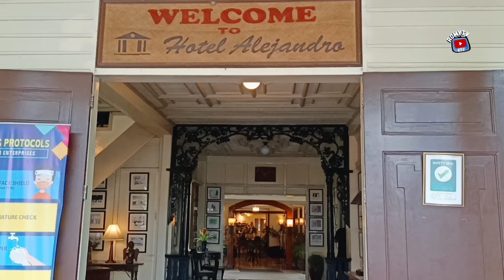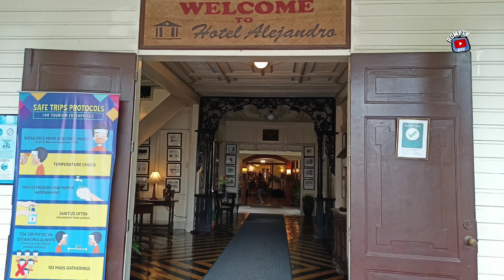REVISITING TACLOBAN CITY l HOTEL ALEJANDRO l HISTORICAL HOTEL IN THE CITY l ROMYTV ETC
ROMYTV ETC channel 👉 Adventure, Travel, Lifestyle and Kulitan its all about my vlogs.